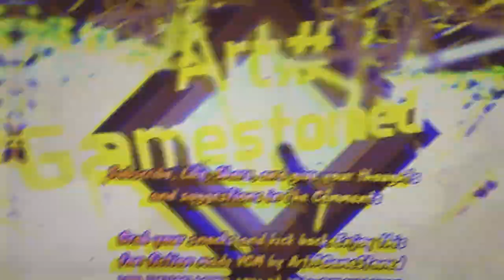BACKWORLDS SCP: Unknown Occurrence EP.1 "THE WAY IN"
THIS is just my take on a spinoff to SCP: Containment Breach & The BACKROOMS hope you enjoy the show!

PC Specs:
CPU: Intel i7-12700k 12core
GPU: Nvidia Geforce RTX 3060
Ram: 64GB DDR4 3200mhz
OS: Windows 10 64bit

This is a fanmade concept of a SCP that is just your standard L.E.D. T.V. Lights but yet to be known for it's dimensional and time warping abilities! I can't remember where or how I got them now that I try to think back on it. Join Jae on this unexplainable journey avoiding or dispatching Zombie Hordes in this BACKWORLD.